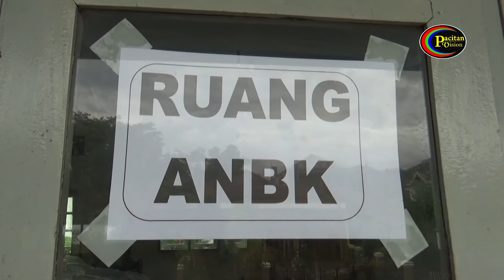Bupati Tinjau Pelaksanaan ANBK Tingkat Sekolah Dasar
Asesmen Nasional berbasis Kompetensi telah dilaksanakan. Dimulai sejak tanggal 15 November, kegiatan ini diikuti perwakilan siswa SD , MI seluruh indonesia. Kini telah sampai pada gelombang 4 , Bupati ikut pantau pelaksanaan di sejumlah Sekolah Dasar di Pacitan.
Beginilah kondisi Siswa yang sedang berpartisipasi dalam ANBK. Para siswa yang telah dipilih oleh Sekolah telah mulai mengerjakan soal. Asesmen ini dilaksanakan secara online, pihak sekolah menyiapkan perangkat berupa Komputer atau Laptop, serta jaringan internet yang kuat, demi kelancaran pelaksanaan. Bupati Pacitan Indrata Nur Bayuaji beserta Kepala Dinas Pendidikan Daryono, ikut hadir untuk memantau pelaksanaan. Ia datang di tiga lokasi pelaksanaan yaitu SD Baleharjo 2, SD IC Pacitan, serta SD Pacitan. Kedatangannya di tiga lokasi mendapat sambutan hangat oleh pihak Sekolah.